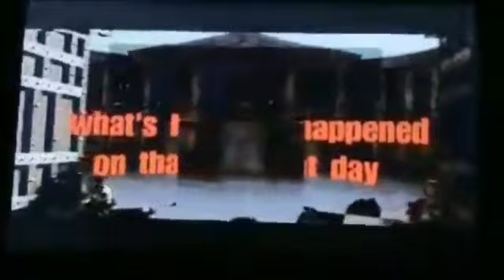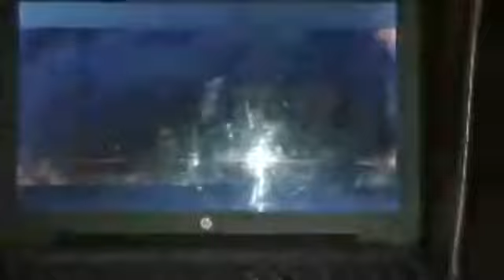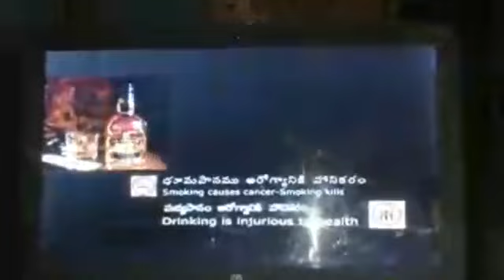|| మరలా శిలువ వేయబడుచున్న క్రీస్తు || A.John Prasad garu || boui ||